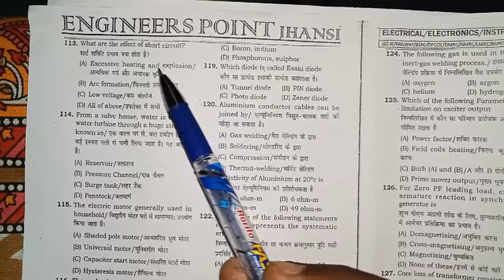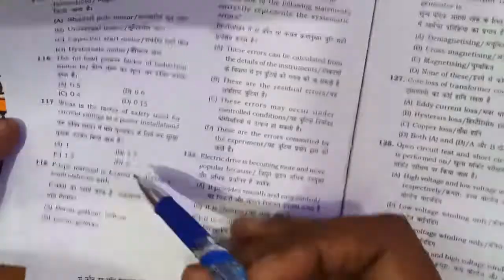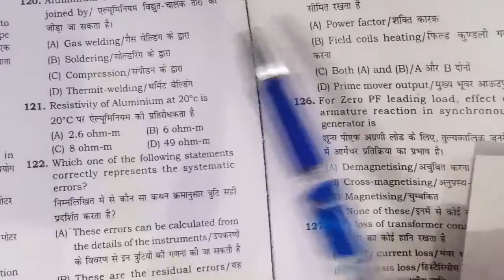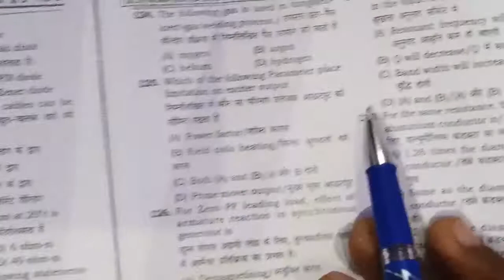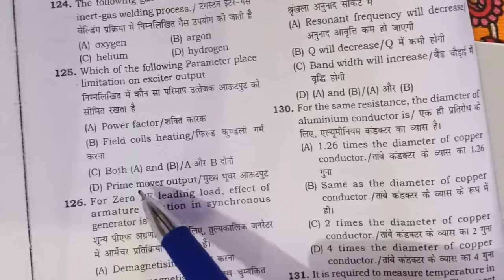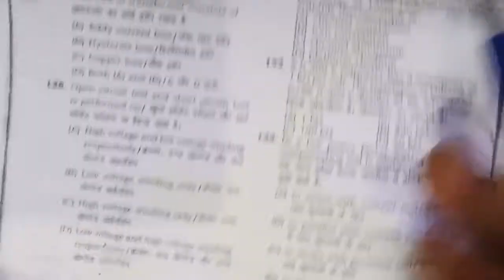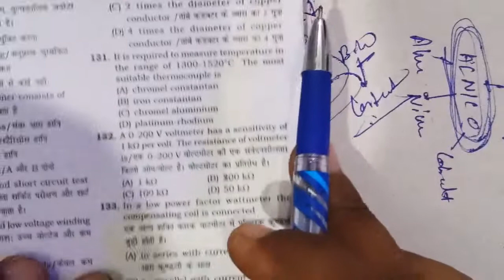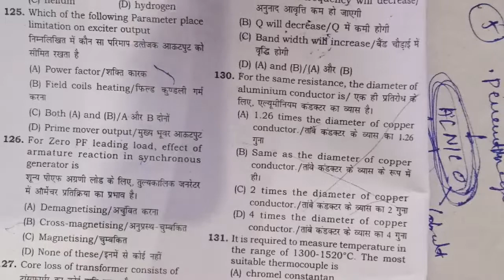UPPCL JE ELECTRICAL 2018 | SET 11 | PART 2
JE & AE Coaching Jhansi